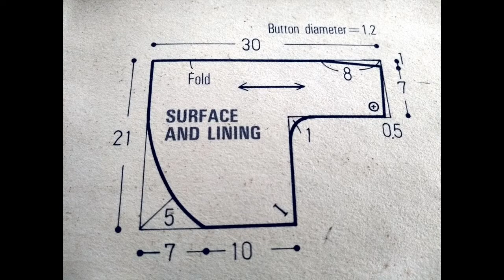बाळाला टोपी घालायला आवडत नाही? तर ही टोपी नक्की करुन पहा ! बाळाला घाम येणार नाही व शांत झोप लागेल.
This cap is unique and is shared for the first time on YouTube.  Detailed draft with measurements given, which is easy to follow.
Air-conditioners are undesirable for babies health.
Our regular baby caps are not comfortable for our babies.  Do stitch this baby hooded cap and see how your baby sleeps in comfort.
Preferably use cotton material for baby caps.
You don't need any stitching knowledge.  Your baby will love this cool cap.
The lining gives a neat appearance to your stitching.
Use a flot button that will not hurt the baby.